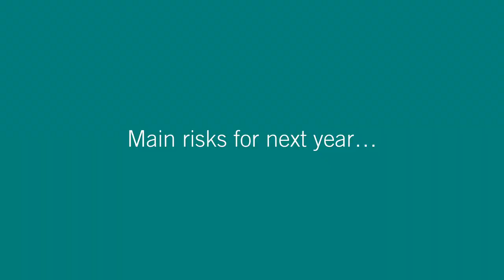The year ahead – Luca Paolini – Pictet AM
More alpha, less beta. Luca Paolini, Chief Strategist at Pictet Asset Management, discusses the main risks and investment opportunities we face in the coming year.